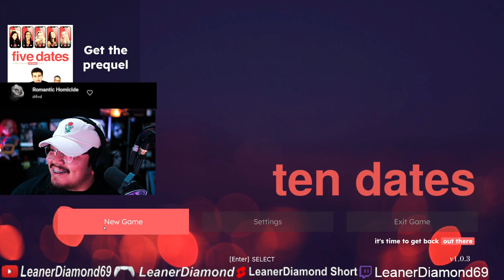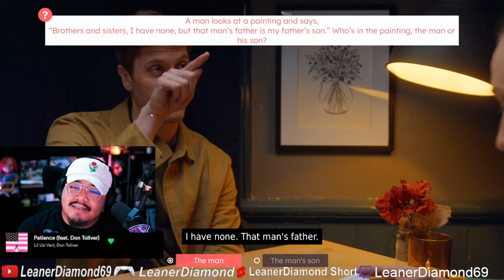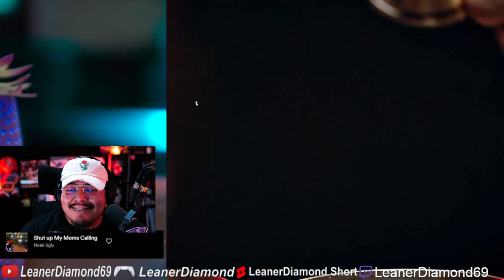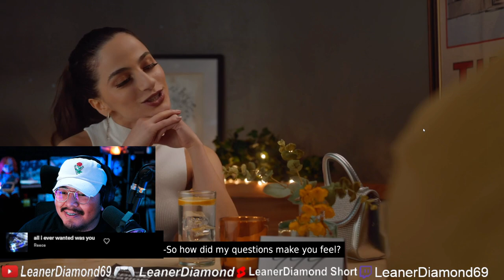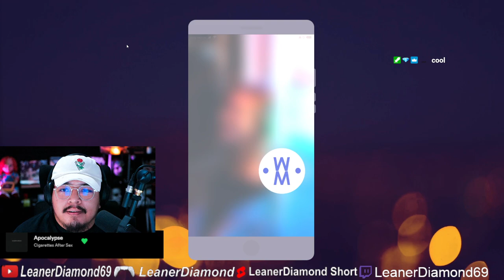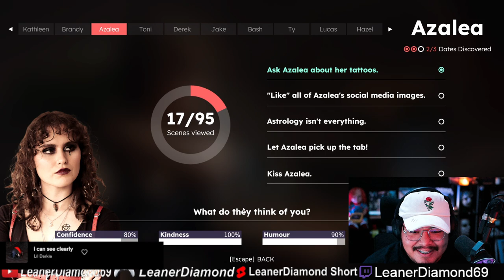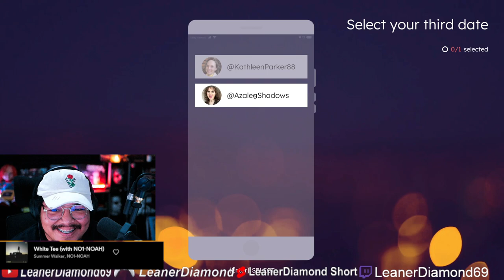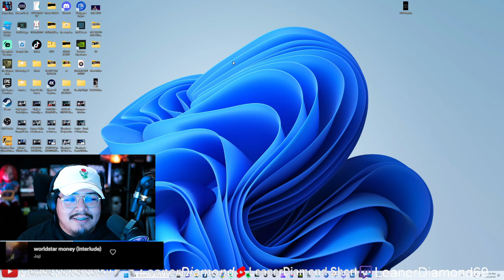TESTING OUR RIZZ CO-OP! Ten Dates